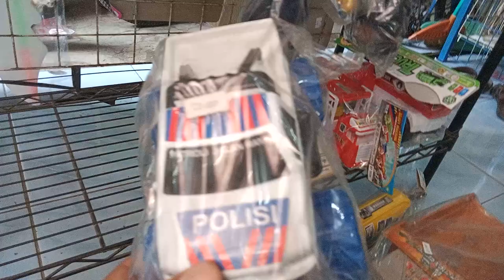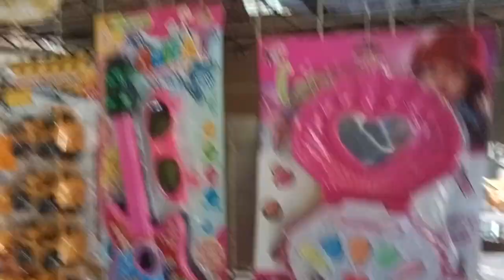Mobil Truk Tronton Panjang Tayo Penuh Mobil Mobilan, Excavator, Truk Molen, Truk Tangki, Mobil balap